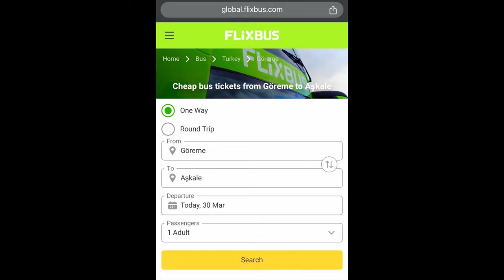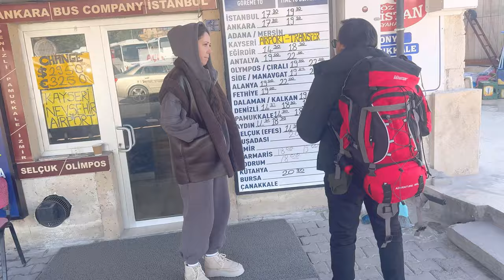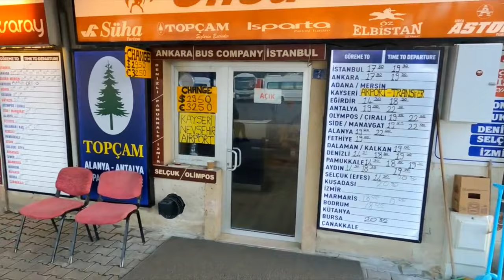All You need to Know About Turkish bus From Cappadocia to Ankara ( is it Easy?)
This is how we travelled from Ankara to Cappadocia with bus and the same we travelled back from Cappadocia to Ankara by bus as well in this video I’m sharing with you all the prices of bus in Turkey and how to book the bus so you can travel in easy way there are another ways to travel with car from Cappadocia to Ankara but this is the safest way